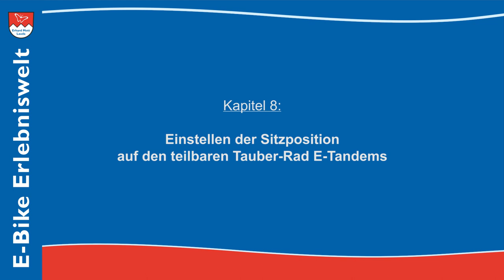Das teilbare Tauber-Rad E-Tandem | Kapitel 8: Sitzposition | E-Bike Erlebniswelt Erhard Mott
Das teilbare Tauber-Rad E-Tandem | Kapitel 8: Sitzposition

In diesem Video zeigen wir Ihnen, wie die Sitzpositionen an einem Tandem richtig eingestellt werden.
1. Sitzposition vorne Fahrer*in
Egal ob Mann oder Frau vorne sitzt, unser E-Bike Tandem lässt sich für Personen zwischen 150 cm und 210 cm einstellen. Die Sattelhöhe wird mit einer Teleskopsattelstütze an die jeweilige Körpergröße angepasst. Der Abstand Lenker-Sattel wird bestimmt über den schwenkbaren Lenkervorbau und der Form des Lenkers. Ziel ist es, dass Sie vorne als Kapitän  in jeder Situation sicher mit den Füßen auf den Boden kommen und das E-Tandem mitsamt Hinter-Mann/Frau sicher kontrollieren.
2. Sitzposition hinten Fahrer*in
So wie vorne lässt sich die Sattelhöhe für den Sozius / die Sozia hinten höhenverstellen. Der Abstand zum Multipositionslenker ist flexibel einstellbar. Sowohl in der Höhe, im Abstand Sattel - Lenker als auch in der Winkelstellung der Hände.
Falls hinten sehr kleine Personen mitfahren dürfen, können wir die Tretkurbellänge individuell der Beinlänge anpassen.
Zur Optimierung der Sitzposition bieten wir ergonomische Lenkergriffe, Sättel, Sattelfederungen oder unterschiedliche Pedaltypen an.

E-Bike Erlebniswelt
Erhard Mott | MVB GmbH
Rathausstraße 3-7
D-97922 Lauda-Königshofen